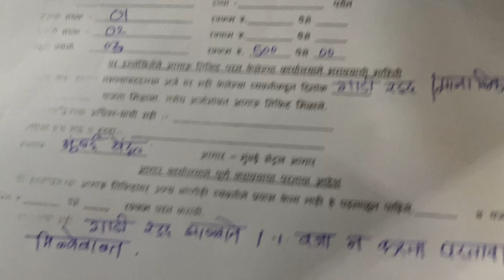इथून पुढे कधीही ST ने प्रवास करणार नाही 😩😭🥹खुपच खराब expreience होता